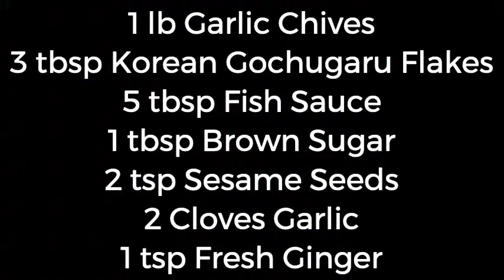Fermented Buchu Garlic Chive Kimchi Recipe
1 lb garlic chives

3 tbsp Korean flakes

1 tablespoon rice flour (I forgot to add this in the video intro!)

5 tbsp fish sauce

1 tbsp brown sugar

2 teaspoons sesame seeds

2 cloves garlic

1 teaspoon ginger